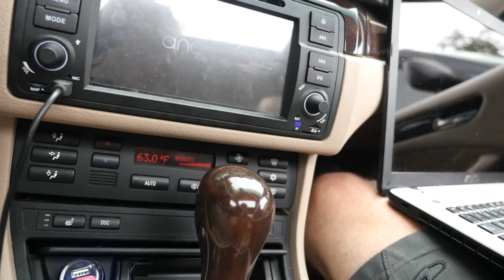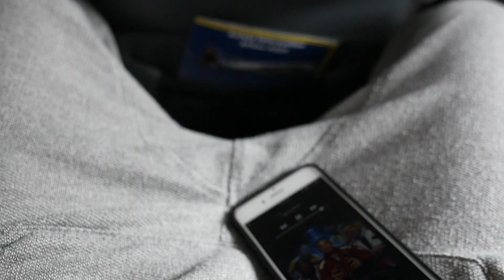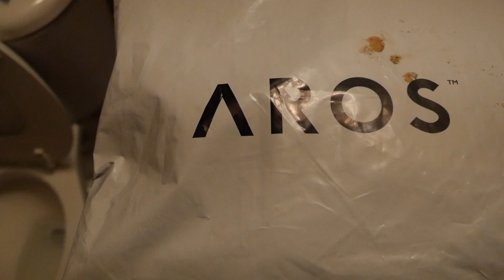NOT AGAIN! - Vlog #14